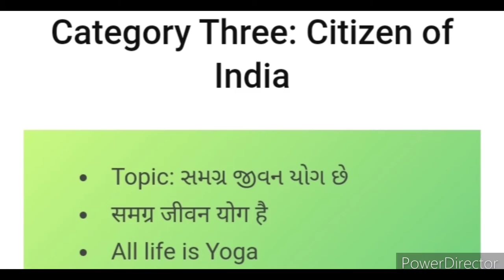Win Attractive Prizes Worth ₹50,000🤑🏆Online Competition 2022🥰Free🆓Essay Writing Competition 2022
3 Best A4 size Drawing books set in affordable amount